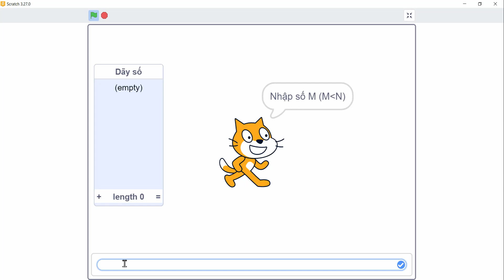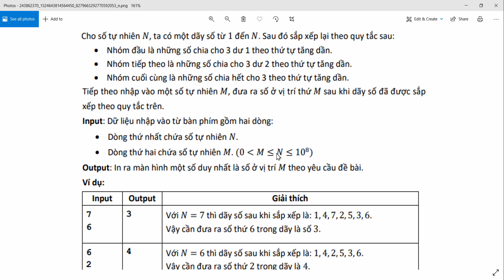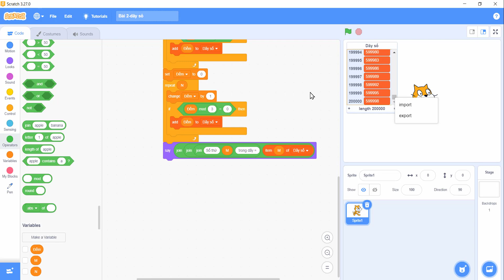[Lập trình Scratch] Tin học trẻ toàn quốc 2021 - Vòng loại - Bài 2: dãy số